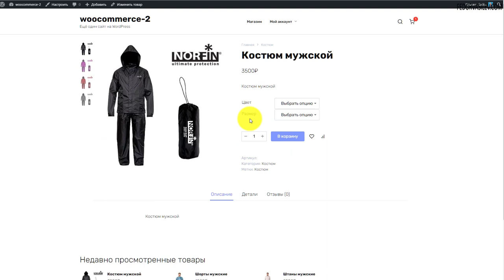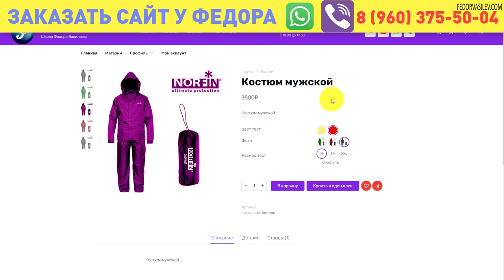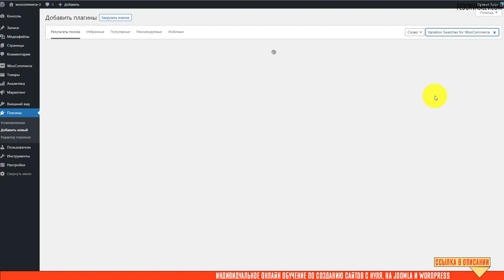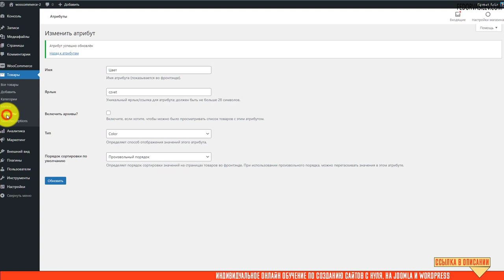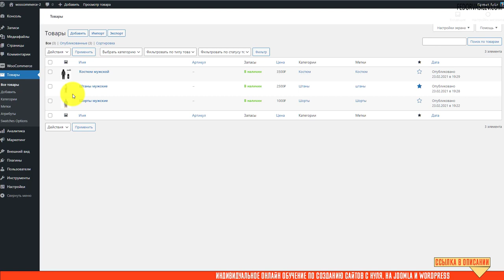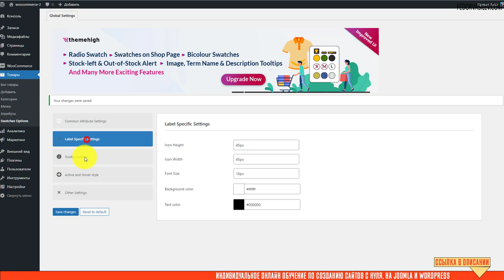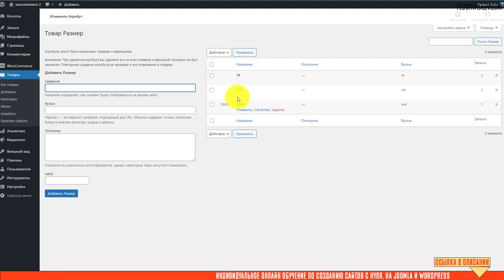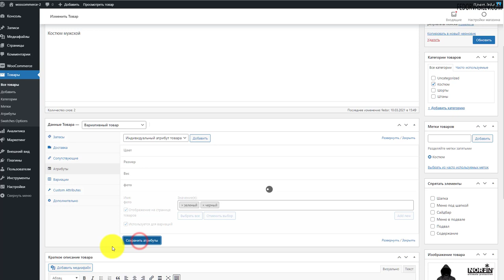Сторонний плагин вариаций товаров для Woocommerce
В ядре Woocommerce довольно скучно организованно вывод вариативных товаров. В этом видео я покажу сторонний, бесплатный плагин «Product Variation Swatches». С помощью которого очень красиво можно вывести вариации товаров типа: Выбор цвета, размера, фото, вес и т.д. Тем более Тема Bono поддерживает отображение этого плагина, таким образом все будет работать из коробки, красиво и без лишних телодвижений.